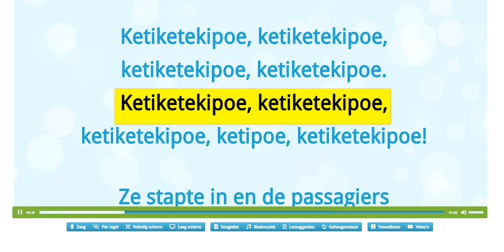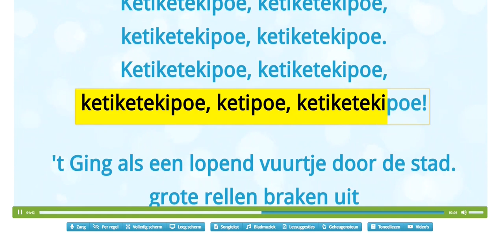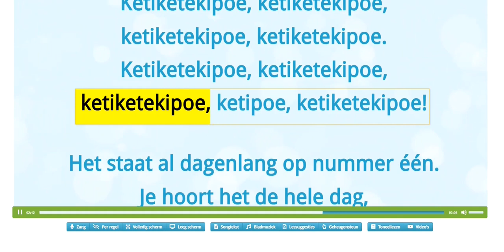ketiketekipoe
Vrolijk liedje dat heel goed is voor de articulatie en voor het verhelpen van open nasaliteit